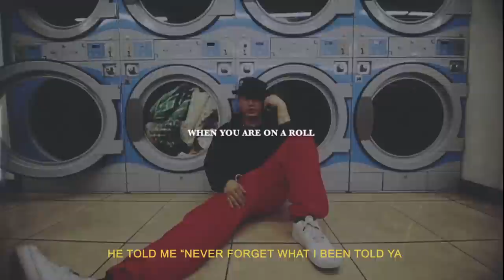YEAR OF THE OX - WORD TO THE HYPHEN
Shot by: Stan Dillinger and Andrew G1 Park
Directed and Edited by: Stan Dillinger
Beat by: Lyricks